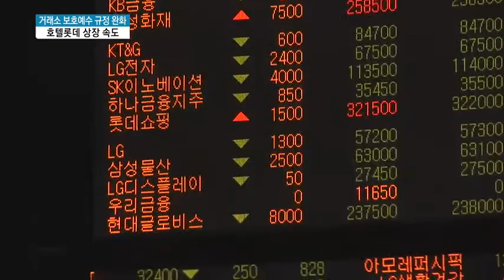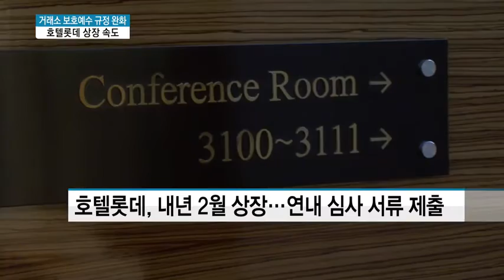거래소, 보호예수 완화..대주주간 합의 없어도 상장 가능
12/02 MTN 투데이

한국거래소가 상장을 앞둔 대주주의 의무 보호예수 규정을 완화합니다. 5% 이상의 지분을 보유한 대주주가 6개월간 지분을 팔지 않겠다는 약속을 하지 않아도 상장을 허가해주기로 한 건데요. 당장 호텔롯데의 상장에 탄력이 붙을 것으로 보입니다. 보도에 이민재 기자입니다